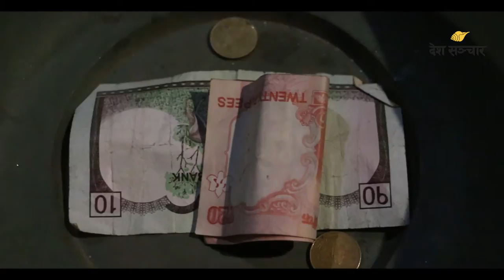पशुपतिका माग्नेहरु अब कहाँ जालान्? || Beggars in Pasupathnath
पशुपति क्षेत्रमा मागेर गुजारा चलाउनेहरुलाई पशुपति प्रशासनले यहाँबाट हटाउने भएको छ। अब कहाँ जालान् उनीहरु, कस्तो छ व्यवस्था?
Video by: Barsha Shah
Edited by: Prabhat Khanal